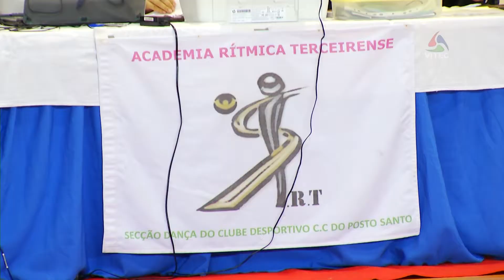Dança Desportiva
6ª Jornada do Campeonato de Dança desportiva.

e Meo Kanal 124432